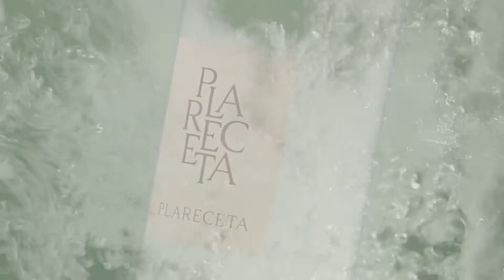PlaReceta: цветение весны и сияние молодости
Медицинская корпорация RHANA в сотрудничестве со своими российскими и зарубежными партнерами ведет работу по существенному расширению применения биотехнологий, позволяющих как можно дольше сохранять молодость и замедлять возрастные изменения организма.